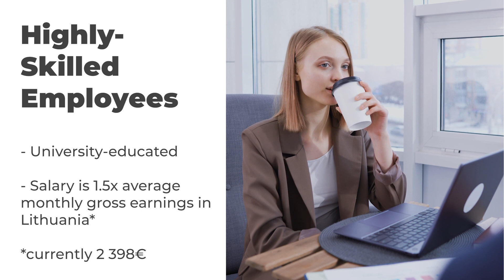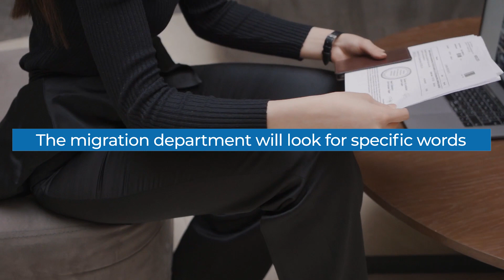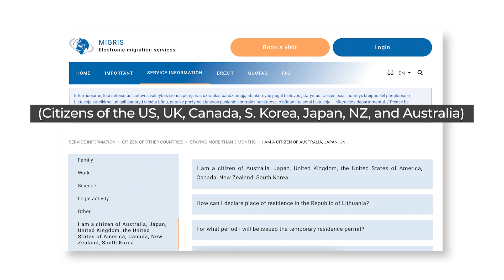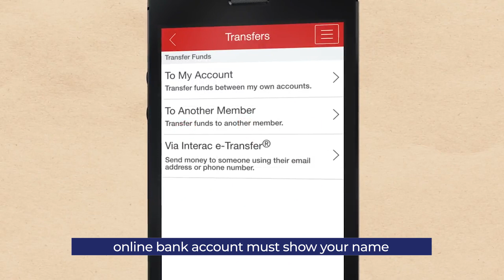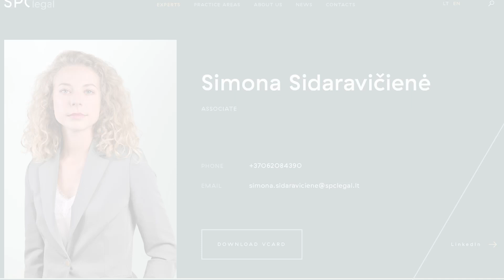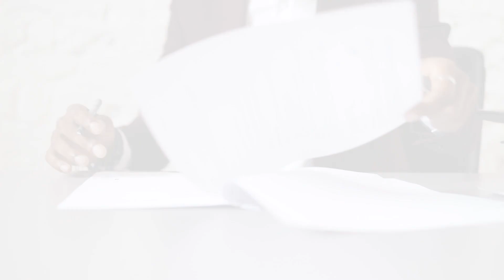TRPs, Work Permits, & Special Exceptions: More Migration Tips for Lithuania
Today’s video is a continuation of our short series covering important and useful tips when staying for a longer term in Lithuania. If you missed the first part - you can find it

Again, this video has been made with the support of Simona Sidaravičienė, a lawyer specializing in immigration at the firm SPC Legal.

Follow this YouTube channel through Instagram to find out what's new and what future videos are planned!